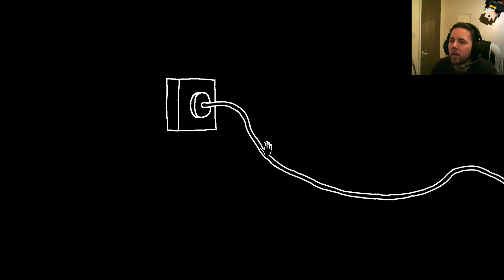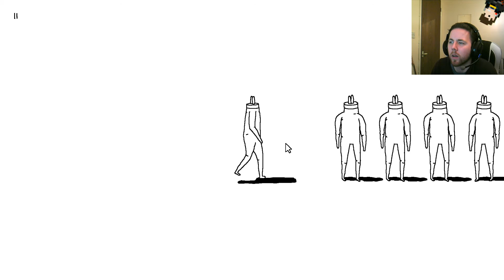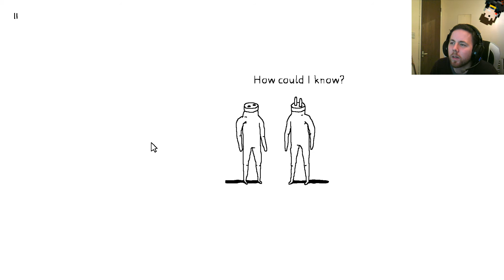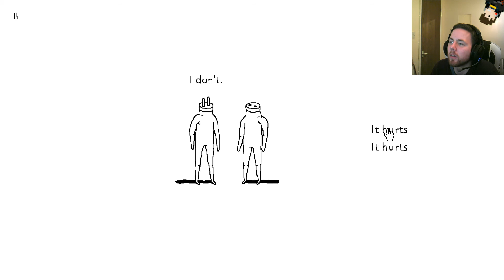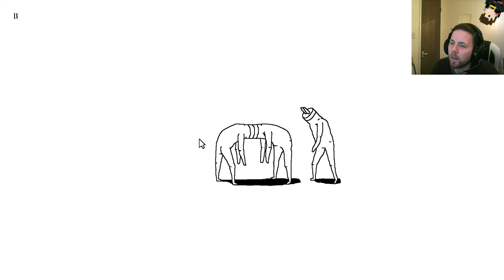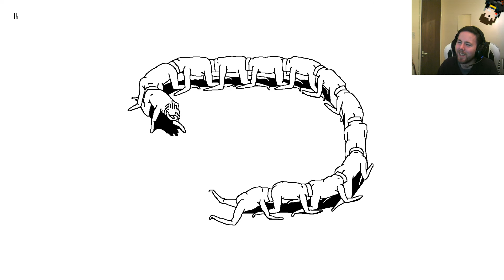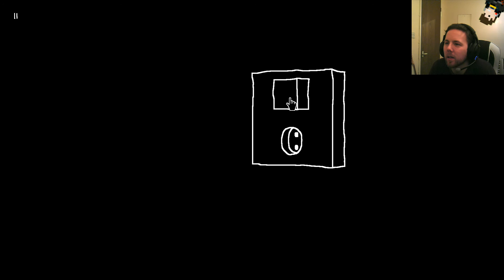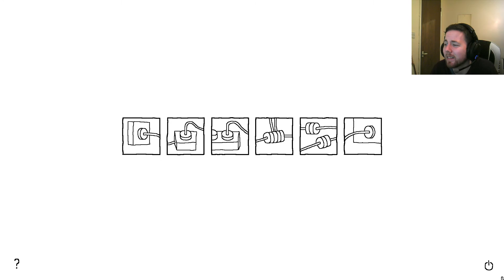PETE UNPLUGGED | Plug and Play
Join Pete as he plays this really strange game